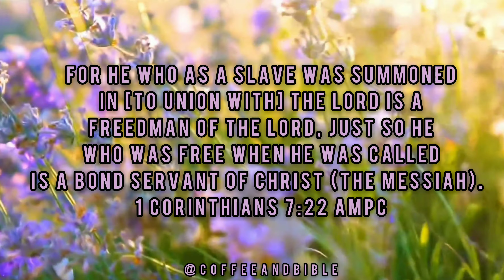VERSE OF THE DAY!